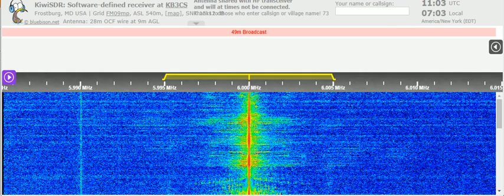09 06 2021 Radio Habana Cuba in Spanish NCAm 1100 on 6000 Titan Quivican, 6060 and 6100 Bauta